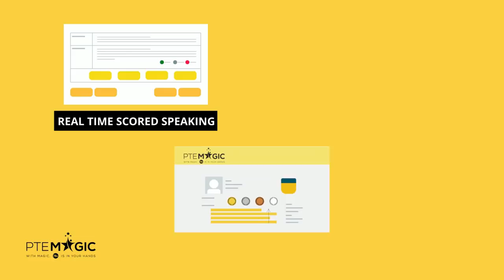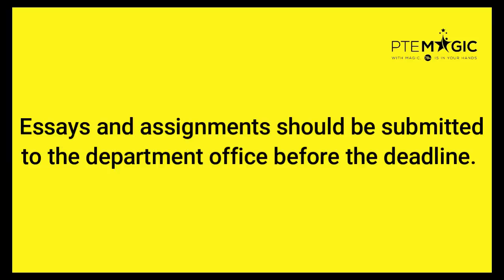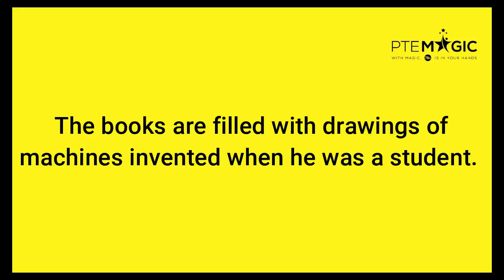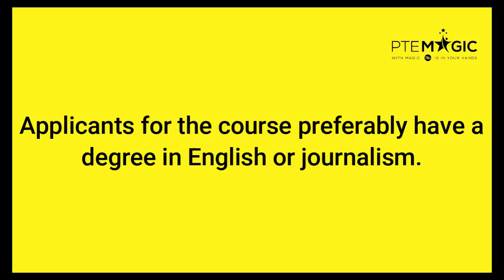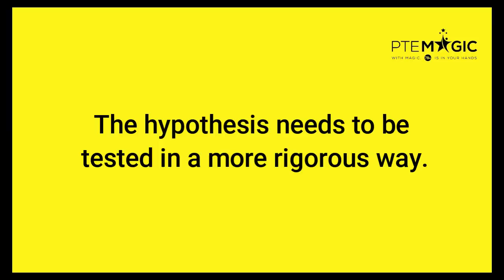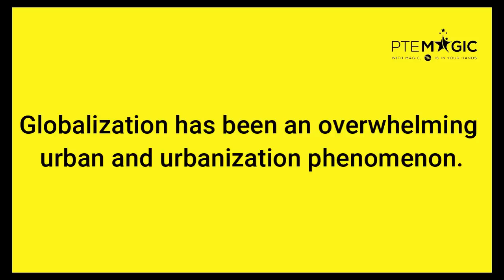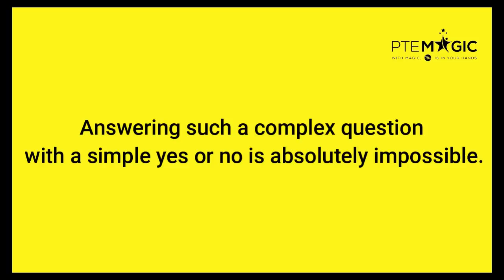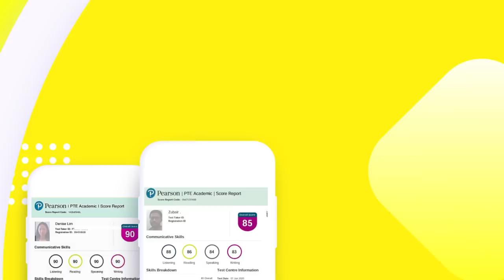April 2022 Repeat Sentence Prediction - Real April PTE Exam Memories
These are PTE Repeat Sentence questions that were encountered by our students which might appear in your April's exams. By practising consistently you can boost not only your Speaking but Listening score, no matter if your target is PTE 90, 79, 65 or 50!

PTE Academic là gì?